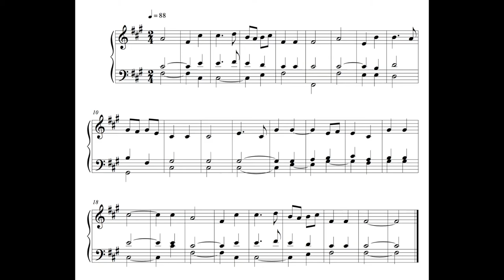Hymn - 15 January 17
This is the hundred and fifty-sixth written on Sunday the 15th of January 2017.